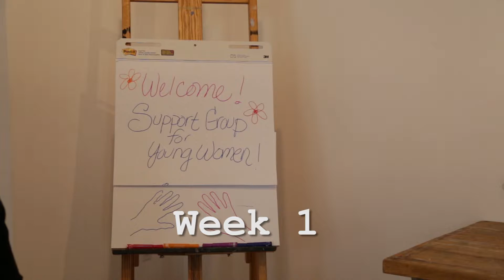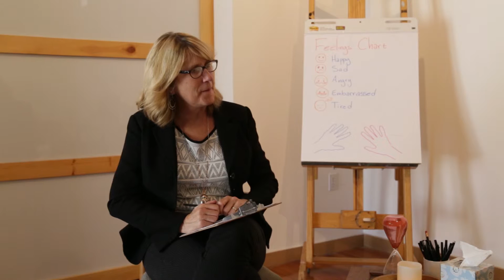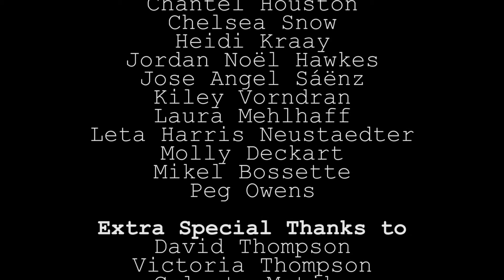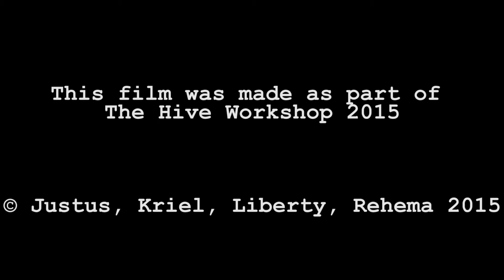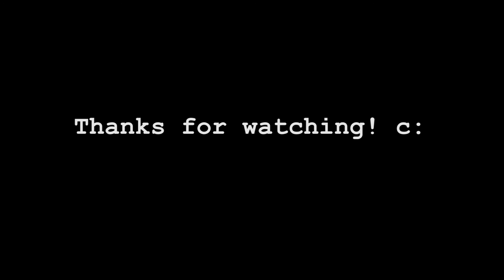Support Group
"Support Group", a film by Randee Justus, Kaleigh Elizabeth Kriel, Kennis Liberty and Francoise Rehema

This film was made as a part of The Hive 2014